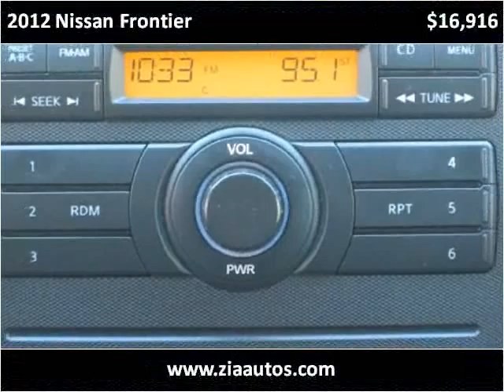2012 Nissan Frontier Used Cars Albuquerque NM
This 2012 Nissan Frontier is available from Zia Auto Wholesalers.